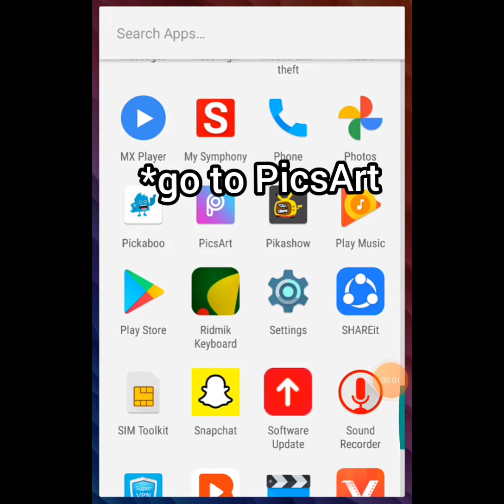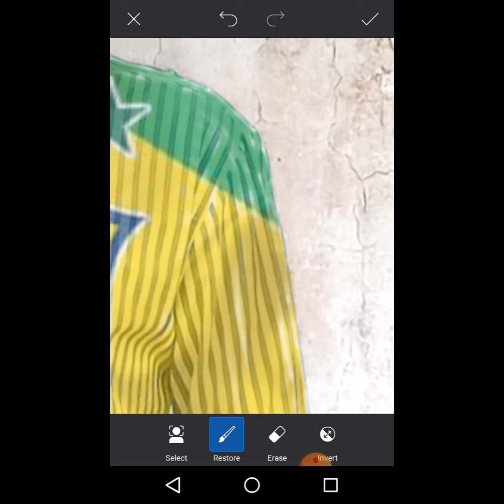Edit Your Picture's With any flag